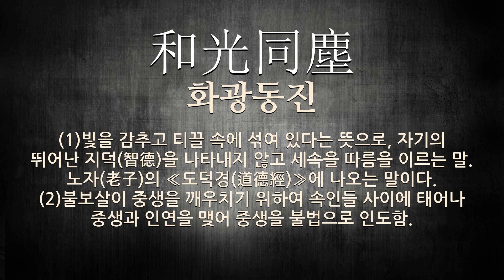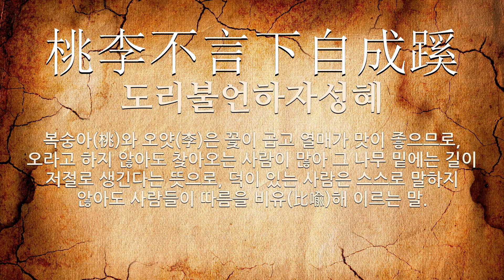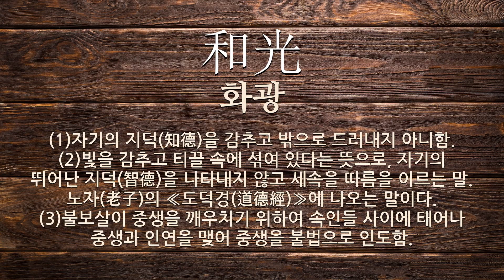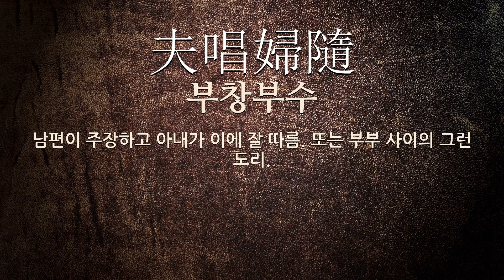따름에 관한 한자어/사자성어 25개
따름에 관한 한자어 및 사자성어를 자세하게 풀이해 드립니다.

[따름에 관한 한자/한자어/사자성어 목록: 25개]
1) 兄弟姉妹友愛而已(형제자매우애이이): 형제(兄弟)와 자매(姉妹)는 서로 우애(友愛)할 따름임.
2) 從諫如流(종간여류): 물이 낮은 곳으로 흐르듯이 순순히 간언을 따름을 일르는 말.
3) 窓前草不除(창전초부제): 창 앞에 돋은 풀은 뽑아 버리지 않는다는 뜻으로, 되어 가는 대로 천지(天地) 자연(自然)을 따름을 이르는 말.
4) 和光同塵(화광동진): (1)빛을 감추고 티끌 속에 섞여 있다는 뜻으로, 자기의 뛰어난 지덕(智德)을 나타내지 않고 세속을 따름을 이르는 말. 노자(老子)의 ≪도덕경(道德經)≫에 나오는 말이다. (2)불보살이 중생을 깨우치기 위하여 속인들 사이에 태어나 중생과 인연을 맺어 중생을 불법으로 인도함.
5) 春無三日晴(춘무삼일청): 봄에는 사흘 맑은 날이 없다는 뜻으로, (1) 봄에 꽃필 무렵이면 비가 많이 내린다는 말 (2) 전(傳)하여 좋은 일에는 어려움도 많이 따름을 이르는 말.
6) 化若偃草(화약언초): 교화가 마치 풀이 쓰러지듯 한다는 뜻으로, 풀이 바람 부는 방향으로 쏠리어 눕듯이 백성이 어진 군주의 교화를 따름을 이르는 말.
7) 克己復禮(극기복례): 자기의 욕심을 누르고 예의범절을 따름.
8) 惡因惡果(악인악과): 나쁜 일을 하면 반드시 나쁜 결과가 따름.
9) 各從其類(각종기류): 각각 그 유를 따른다는 뜻으로, 만물은 다 동기(同氣) 동류(同類)끼리 서로 따름을 이르는 말. (易經).
10) 雷同(뢰동): (1)줏대 없이 남의 의견에 따라 움직임. (2)‘뇌동’의 북한어.
11) 前遮後擁(전차후옹): 많은 사람이 앞뒤로 보호하며 따름.
12) 隨聲附和(수성부화): 소리에 따라 붙어서 화합한다는 뜻으로, 소문만 듣고 이내 맹목적으로 남의 의견에 따름을 이르는 말.
13) 唯唯諾諾(유유낙낙): 명령하는 대로 순종함.
14) 應天順人(응천순인): 하늘의 뜻에 순응하고 백성의 뜻을 따름.
15) 桃李不言下自成蹊(도리불언하자성혜): 복숭아(桃)와 오얏(李)은 꽃이 곱고 열매가 맛이 좋으므로, 오라고 하지 않아도 찾아오는 사람이 많아 그 나무 밑에는 길이 저절로 생긴다는 뜻으로, 덕이 있는 사람은 스스로 말하지 않아도 사람들이 따름을 비유(比喩)해 이르는 말.
16) 水廣則魚遊(수광즉어유): 물이 넓으면 물고기가 모여 논다는 뜻으로, 덕이 있으면 자연히 사람들이 따름을 비유하는 말.
17) 善因善果(선인선과): 선업을 쌓으면 반드시 좋은 과보가 따름.
18) 上命下服(상명하복): 위에서 명령하면 아래에서는 복종한다는 뜻으로, 상하 관계가 분명함을 이르는 말.
19) 苦樂竝行(고락병행): 괴로움에는 즐거움이 따르고 즐거움에는 괴로움이 따름.
20) 入鄕循俗(입향순속): 다른 지방에 들어가서는 그 지방의 풍속을 따름. ≪회남자≫의 (제속편(齊俗篇))과 ≪장자≫의 (외편(外篇))에 나오는 말이다.
21) 一呼百諾(일호백낙): (1)한 사람이 소리 내어 외치면 여러 사람이 예 하고 그에 따름. (2)한 사람의 말이나 행동에 따라 여러 사람이 일사불란하게 움직임을 이르는 말.
22) 和光(화광): (1)자기의 지덕(知德)을 감추고 밖으로 드러내지 아니함. (2)빛을 감추고 티끌 속에 섞여 있다는 뜻으로, 자기의 뛰어난 지덕(智德)을 나타내지 않고 세속을 따름을 이르는 말. 노자(老子)의 ≪도덕경(道德經)≫에 나오는 말이다. (3)불보살이 중생을 깨우치기 위하여 속인들 사이에 태어나 중생과 인연을 맺어 중생을 불법으로 인도함.
23) 吠形吠聲(폐형폐성): 형체를 보고 짖으니 그 소리를 듣고 짖는다는 뜻으로, 한 개의 짖는 소리에 모든 개들이 따라 짖는 것처럼 아무것도 모르고 덩달아 따름을 비유하여 이르는 말.
24) 綱擧目張(강거목장): 대체적인 줄거리를 들면 세부적인 조목(條目)은 저절로 밝혀진다는 뜻으로, 하(下)는 상(上)을, 소(小)는 대(大)를 따름을 이르는 말.
25) 夫唱婦隨(부창부수): 남편이 주장하고 아내가 이에 잘 따름. 또는 부부 사이의 그런 도리.